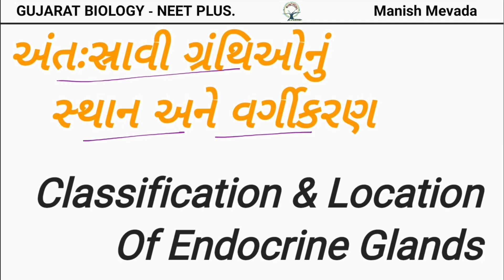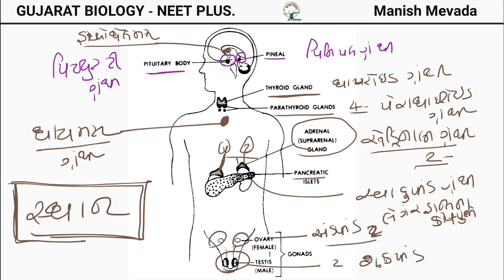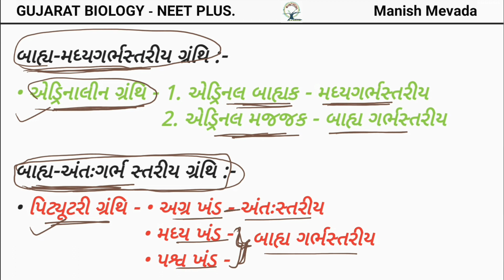Classification & Location Of Endocrine Glands in Gujarati, અંતઃસ્રાવી ગ્રંથિઓનું સ્થાન અને વર્ગીકરણ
It's all about Location and classification of Endocrine Glands in Gujarati..I described nicely with picture so you can easily learn and well understand...thank you.